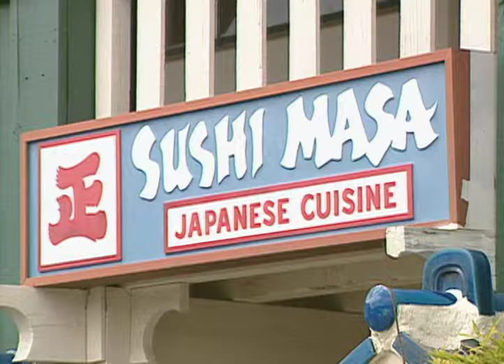Hello Restaurant 030 - Sushi Masa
Restaurant: Sushi Masa
Air Date:   06/15/2003